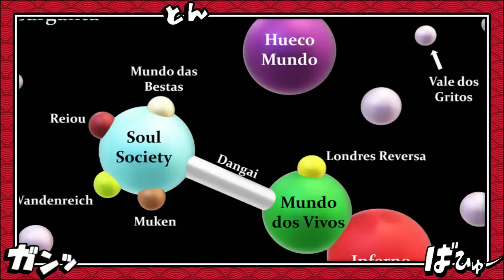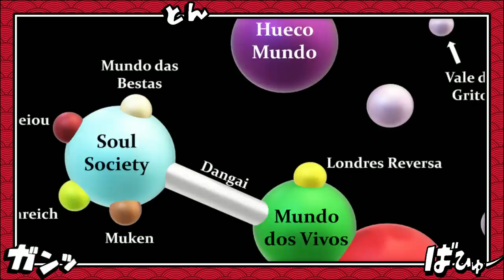A VOLTA DE BLEACH - A ORIGEM E OS PODERES DE YHWACH O TODO PODEROSO - O PODER MAIS INSANO DE BLEACH